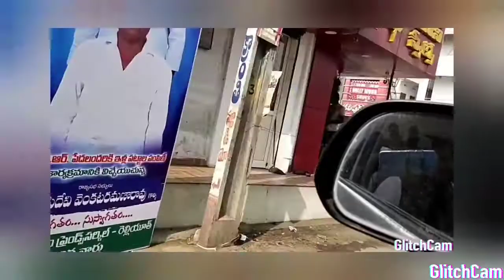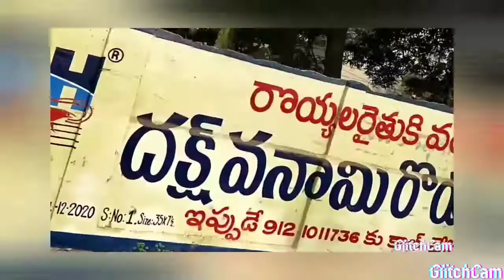THE VIDEO OF KRISHNA RIVER